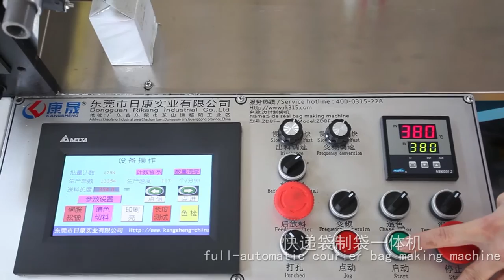Courier Bag Making Machine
Ferformance and Features:  All-in-one machine, with the function of auto-loading, film folding, bill pocket sealing, hot melt glue spraying, sealing & cutting, etc, all the process will be finished in one machine, which meet the customers requirements of improving the production efficiency